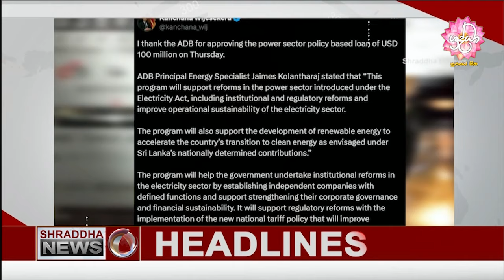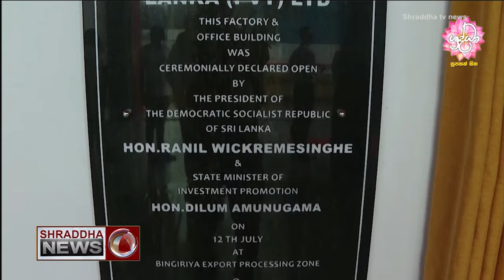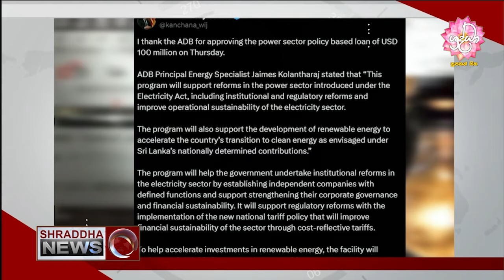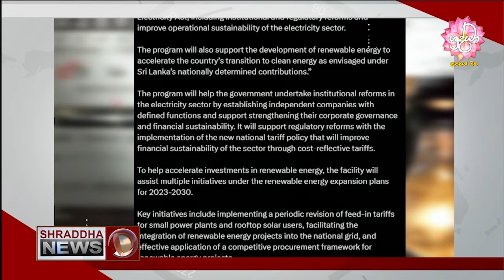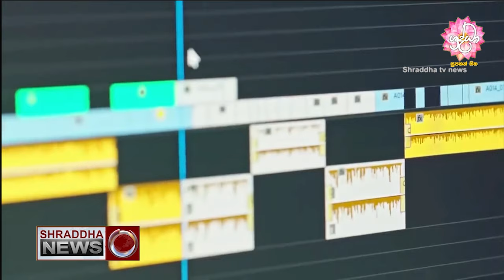ශ්‍රද්ධා 06.30 ප්රවෘත්ති විකාශය සම්පුර්ණ වීඩියෝව…(2024-07-13)